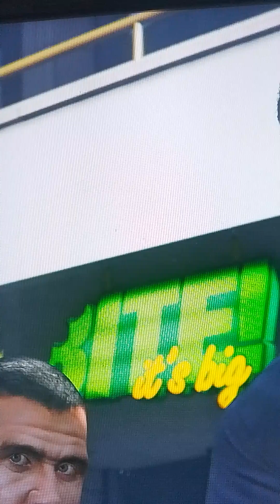gta5 grate story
l jest said a funny joke that make you laugh